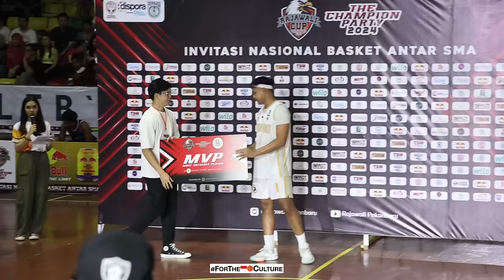SMA KHARISMA BANGSA vs SMAN RAGUNAN I Penampilan Dominan & Menghibur dari PPOP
Game Highlights dari pertandingan FINAL Rajawali Cup 2024 antara SMA Ragunan DKI Jakarta melawan SMA Kharisma Bangsa Tangerang Selatan.
Fakri Abyasa terpilih menjadi MVP untuk Rajawali Cup 2024.

Terima kasih kepada Rajawali Cup yang sudang mengundang gue ke Pekanbaru untuk meliput tournament invitasi basket nasional antar SMA ini.